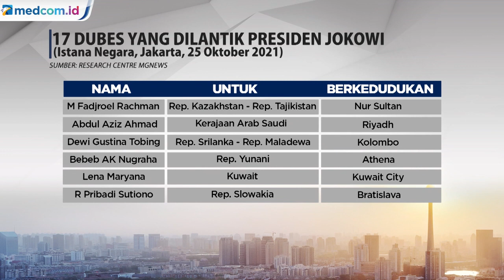Jokowi Lantik 17 Dubes, Ada Nama Fadjroel Rachman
Presiden Joko Widodo melantik 17 Duta Besar Luar Biasa dan Berkuasa Penuh Republik Indonesia di Istana Negara. Dari 17 dubes tersebut, ada nama Juru Bicara Presiden Fadjroel Rachman untuk Republik Kazakhstan merangkap Republik Tajikistan. Menyusul dilantiknya Fadjroel Rachman, belum ada nama yang akan menggantikannya sebagai Jubir Presiden.